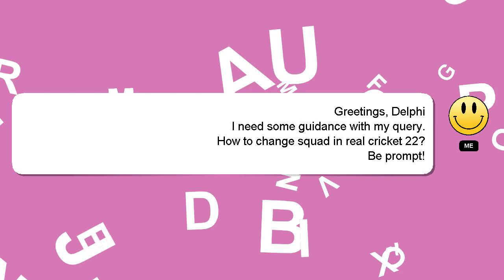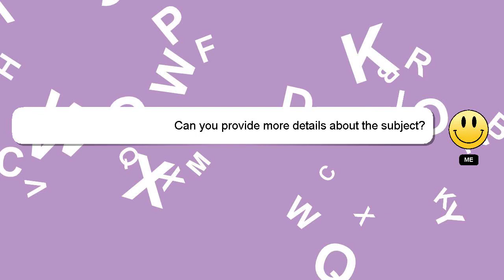How to change squad in real cricket 22?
Let me give you a quick introduction about myself, Greetings, my name is Delphi. I can provide you with assistance to help you answer your questions. - How to change squad in real cricket 22?

If you have specific questions that need answers, please don't hesitate to comment or chat with me. A 'heart' from me will be given to show my gratitude for your contribution.

*2 What we are experimenting :*